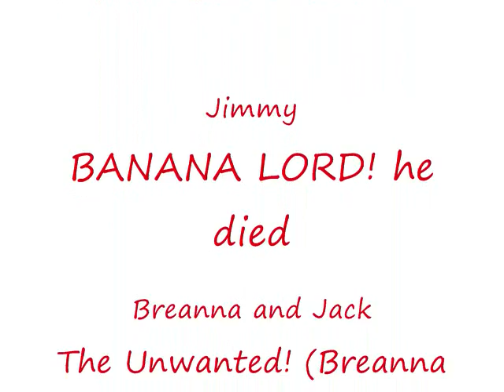Pokemon Spoof - 2 RETURN OF THE BANANA LORD!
Banana Lord returns for a second battle in: POKEMON SPOOF 2 RETURN OF THE BANANA LORD!